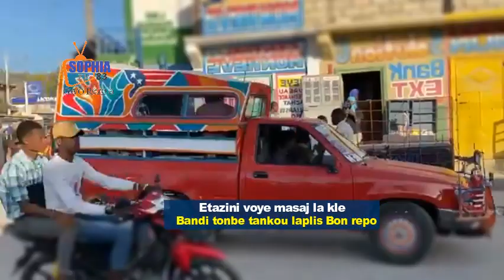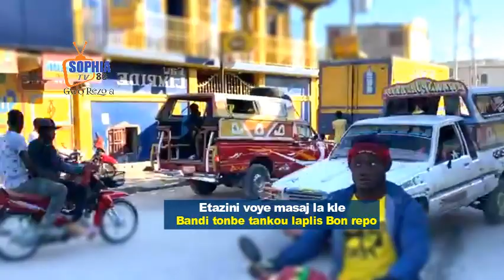Operasyon san pran souf/Etazini voye mesaj la/ bwa mare lapolis met pyel atè Bon repo Canaan blanch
Kowòdinasyon Près ak Relasyon Piblik - 2 otaj libere - 3 zam sezi ladan yo yon fizi M4 epi yon bandi tonbe*_
Lapolis nan Bon Repo libere, ayè dimanch 15 janvye 2023 a nan zòn “Moleard”, 2 otaj bandi te kidnape epi sezi 3 zam ladan yo yon fizi M4 ak 2 pistolè.
Bandi yo te nan wout pou antre nan baz yo avèk viktim yo pami yo yon pwopriyetè otèl, lè yo ale kwaze bab pou bab avèk bakòp BI Bon Repo a ki tap fè tchèk woutin sou wout la.
Pou tante chape poul yo, bandi yo tire sou polisye yo ki te oblije riposte. Nan echanj kout zam gen youn nan bandi yo, yo rele “Djery” ki blese mòtèlman; lòt yo menm malgre gen nan yo ki blese, yo rive sove.
Toutfwa lapolis rekipere machin nan ki se yon Toyota Land Cruiser ak 2 motosiklèt. Nan machin nan polisye yo jwenn 2 plak ki imatrikile AA-65533.
Bandi yo rele “Djery” a ki tonbe malerezman nan echanj kout zam avèk lapolis, se yon manb aktif gang kanaran an ki espesyalize nan detounen kamyon machandiz, vòl, kadejak,  anlèvman etc.
Lapolis Nasyonal ap kontinye ranfòse prezans li nan lari a epi mande kolaborasyon tout moun nan long batay kont banditis ak kidnapin nan.